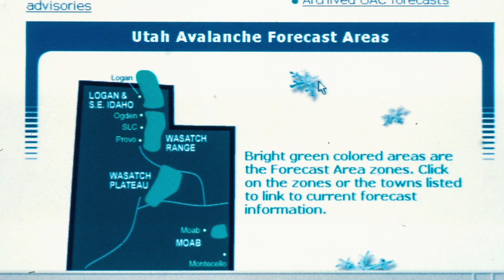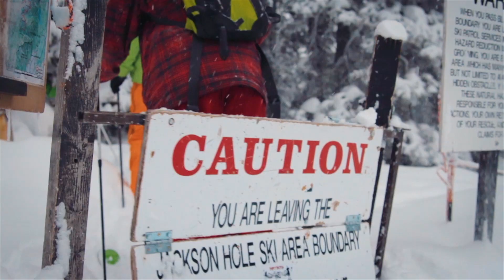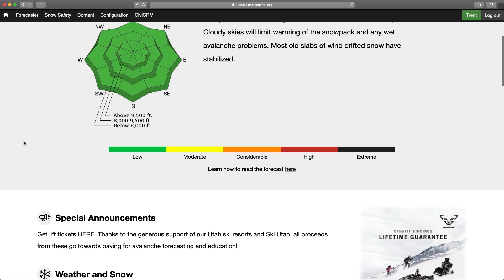UAC Live PC Give PC. Who We Are